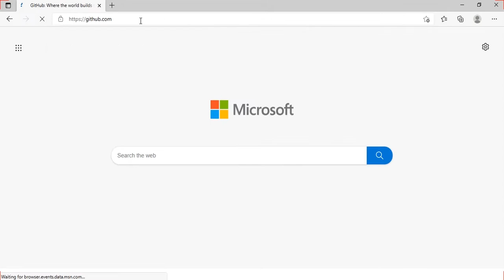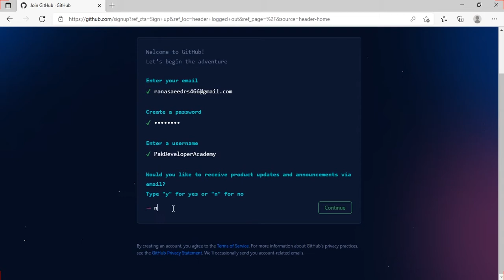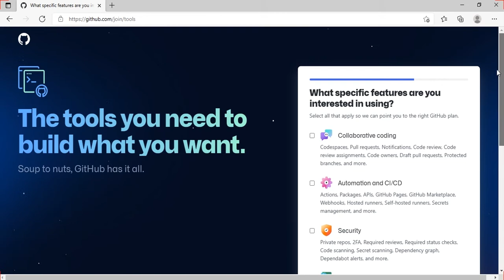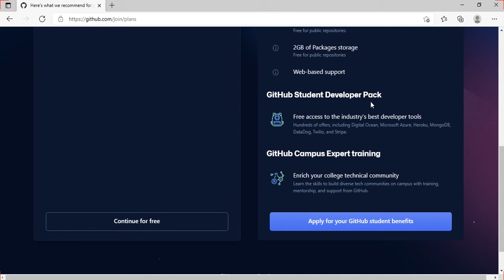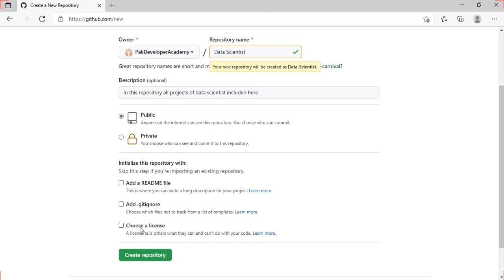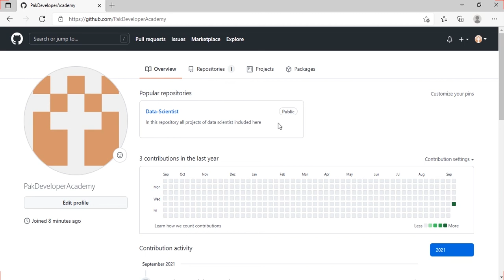How to create GitHub account 2022 | Create GitHub account in Hindi 2022 | GitHub Tutorial 2022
In this video I will show you how to create GITHUB Acoount.